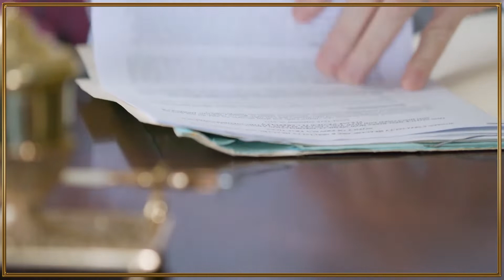Amazon Sellers Involved in Litigation Using Expert Witnesses to Defend Themselves in Court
All right, so I'm working on a case right now where a consumer claims to have suffered absolutely horrendous burns from using our client's product, and I want to talk to you about the use of expert witnesses to defend yourself.

So here's the story when it comes to litigation. You have plaintiffs and they hire lawyers who work mostly on a contingency basis. They're plaintiffs lawyers, a lot of them are called ambulance chasers. I used to be one and I absolutely loved it.

So that plaintiff's lawyer is going to get paid by keeping one third, usually one third of the recovery and that's their fee. And if it's a big case, you make a lot of money for not doing a tremendous amount of work. It's also a lot of fun.

So we are now on the defense side. So what are we looking to do? We're looking to hire an expert witness to poke holes in the plaintiff's case, to show that the injuries were caused by the plaintiff's conduct. In this case, that the plaintiff used water that was extremely hot in our client's product and that's what caused the damages, that's what caused this person's burns.

You also want to try and find expert witnesses to put the blame someplace else. In this case, our defense is going to be super, super easy because in order to suffer tremendous burns, the water has to be tremendously hot.

But overall, this is something you should note, that in litigation, that's how expert witnesses are used, either to show that the incident caused the injury, if you're the person bringing the lawsuit, or if you're the defense, to show that the story the plaintiff tells is not right based upon the science, or that the facts really show that the plaintiff or somebody else caused the injuries.

If you want to learn more about litigation that Amazon sellers face, contact me, I'm here to answer your questions, and I try and make myself available to you seven days a week.